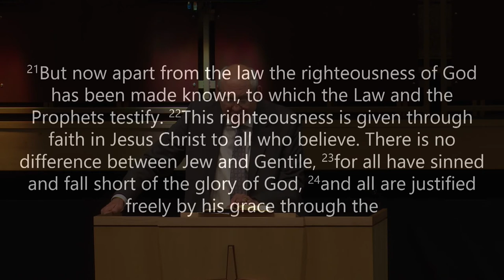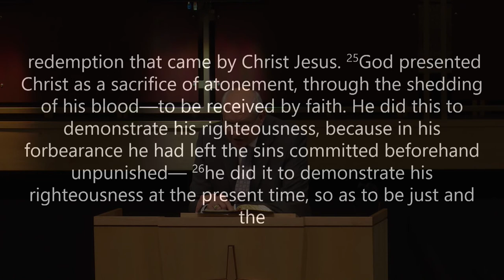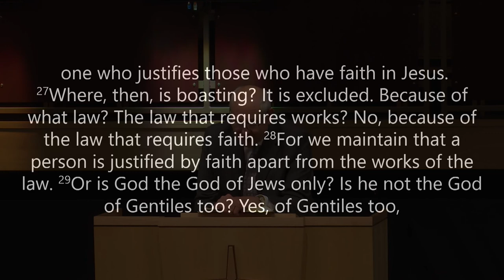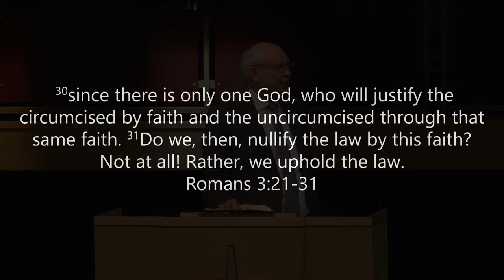Righteousness Through Faith | Pastor James Weaver | New Hope Urbandale